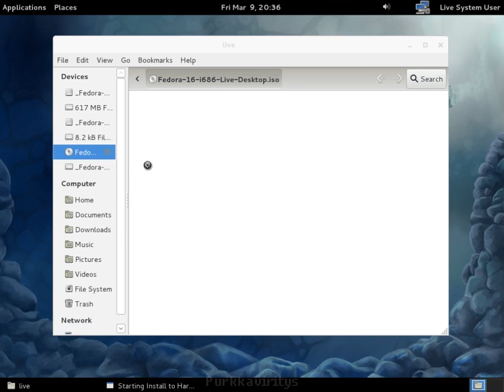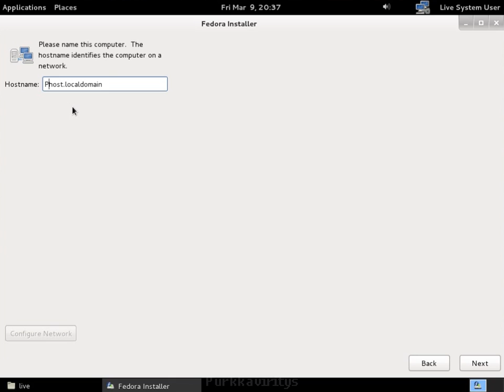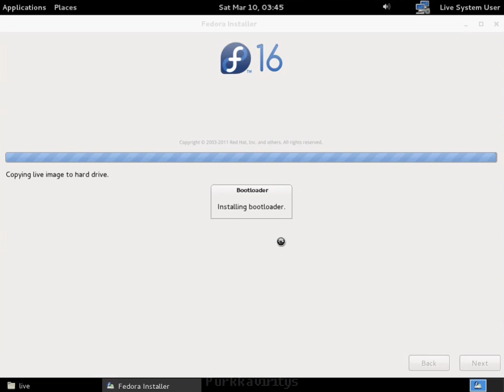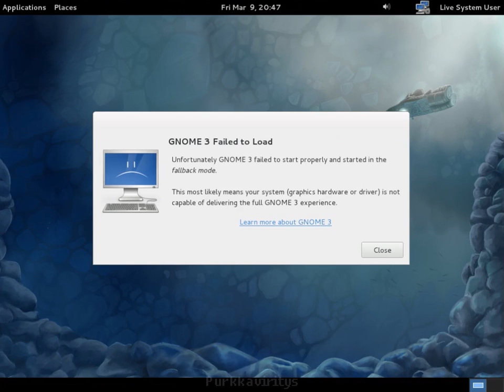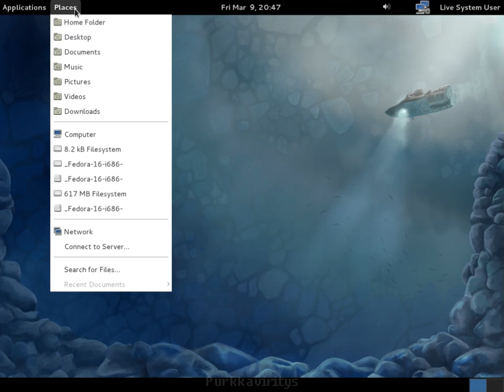Fedora 16 (Verne) live CD Desktop install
Latest Live CD version of Fedora Linux.
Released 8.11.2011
According to DistroWatch, Fedora is the third most popular Linux-based operating system as of January 2012 (Wikipedia).
File copying part has been time compressed to 16 times normal speed.